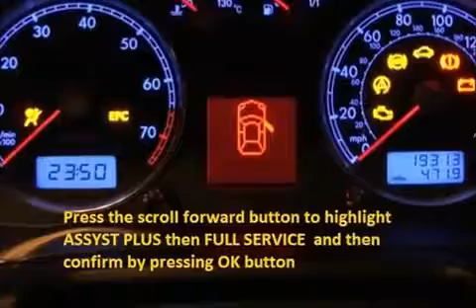FIAT ALBEA 2006 04 How to reset service light indicator